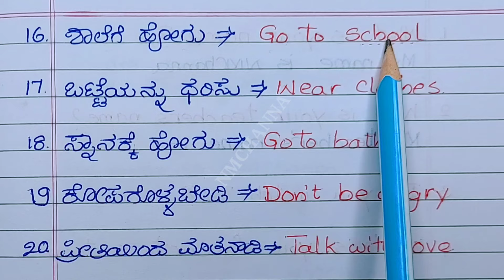ಮಕ್ಕಳಿಗೆ ಕಲಿಸುವ ಇಂಗ್ಲಿಷ್ ಪದಗಳು | learn English through Kannada | spoken English through Kannada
in this video I explain about English to Kannada, English to Kannada daily use sentence, English to Kannada, English to Kannada sentence examples, spoken English learning videos through Kannada, learn spoken English through Kannada full course, spoken English to Kannada language,